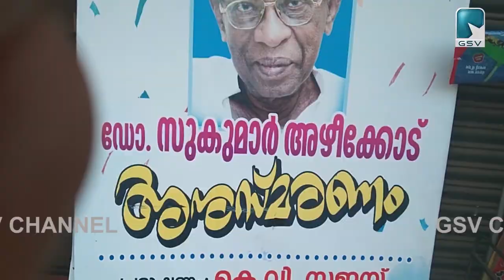ഡോ: സുകുമാർ അഴീക്കോട് അനുസ്മരണം